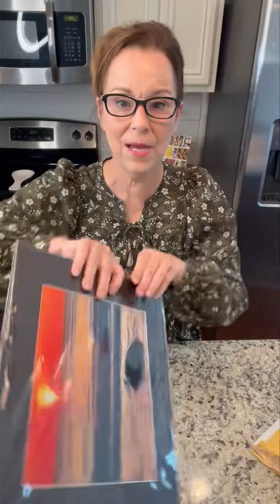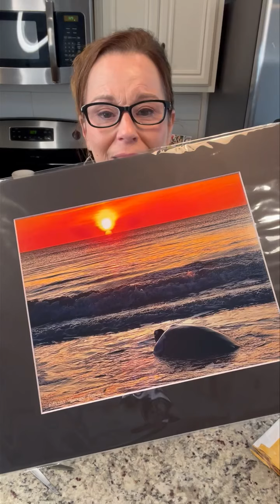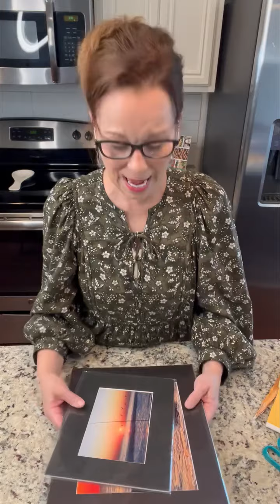Keep going. Never give up. A special message today